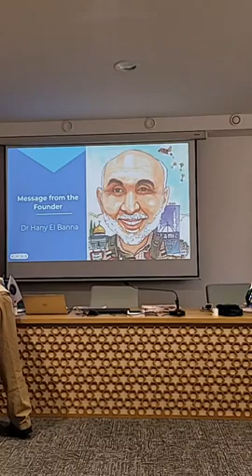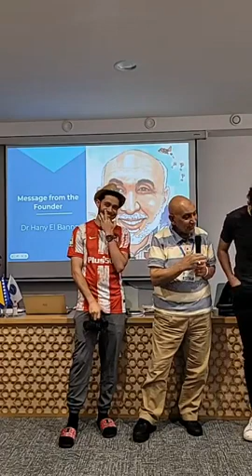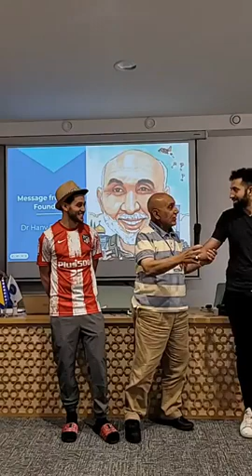برنامج إلهام في البوسنة. الجلسة 2. مع محمد صلاح كمان